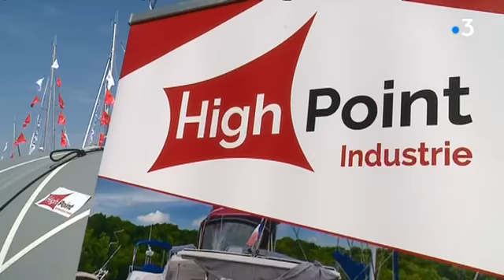FRANCE 3 HIGH POINT REPORTAGE BALLONS DE LEVAGE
High point a développé un système gonflable permettant le transport et le positionnement sous marin de charges lourdes sans avoir recours à une grue sur barge.
Ce système innovant est particulièrement efficace et facile d'utilisation pour la maintenance des coques ou l'accès aux hélices des moteurs.